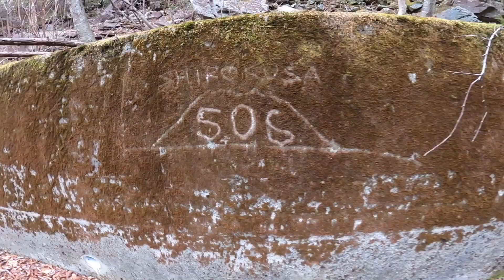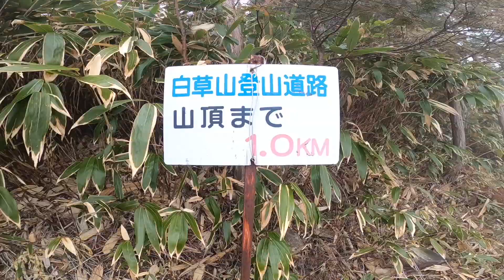御嶽ドーンを見に白草山登って来た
2022年12月3日
下呂市の白草山に登って来ました
おなじみのホワイトアウトで御嶽ドーンはお預けでしたがこれまたおなじみの下り始めると晴れる法則により綺麗な景色が拝めました
とても寒かったですが楽しかったです